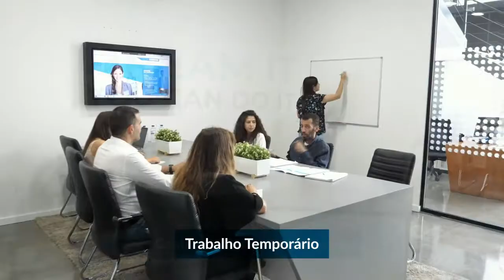Antevisão Trofense Vs Leixões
O Clube Desportivo Trofense recebe este domingo a formação do Leixões, nem joga da jornada 29 da Liga Sabseg.
O treinador Francisco Chaló fez a antevisão da partida e falou sobre os novos reforços que chegaram ao plantel do Trofense.